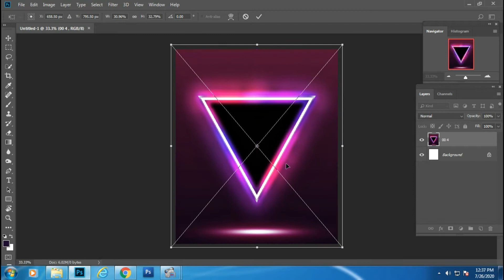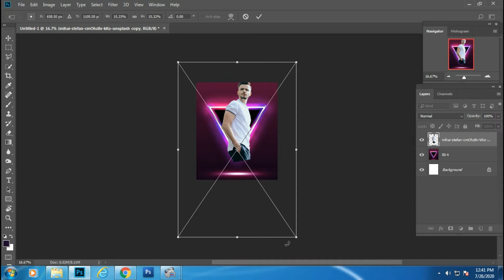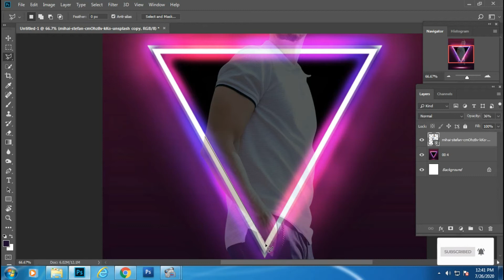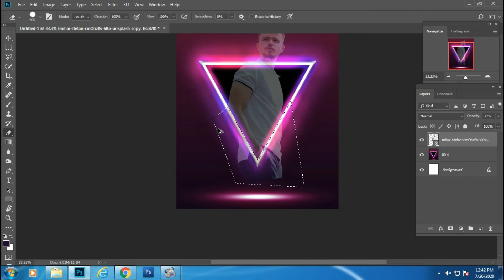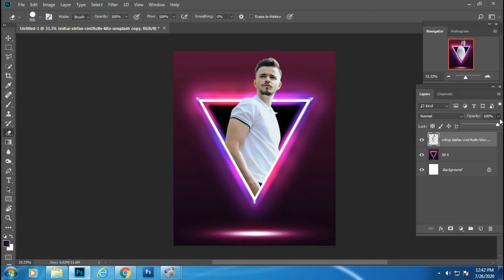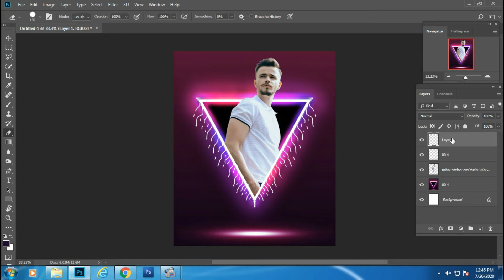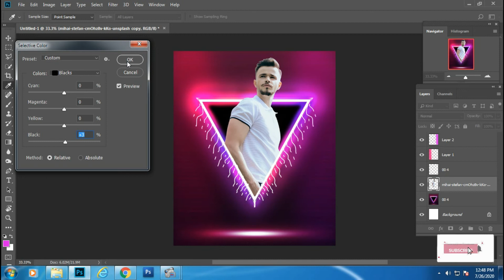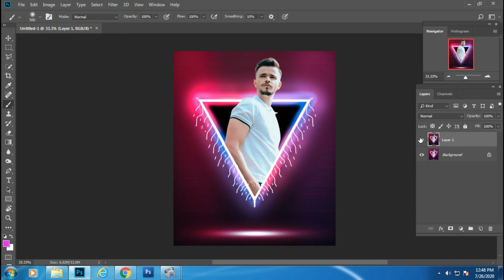Neon Glow Triangle Pop Out Photo Effect Photoshop Tutorial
Neon Glow Triangle Pop Out Photo Effect Photoshop Tutorial | Tech edit bangla

how to edit neon glow triangle photo effect in photoshop.

With this video, you can easily learn how to effect Neon Glow Triangle Pop Out Photo with Photoshop CC. Let's edit it in a brotherly way, you will be much easier.